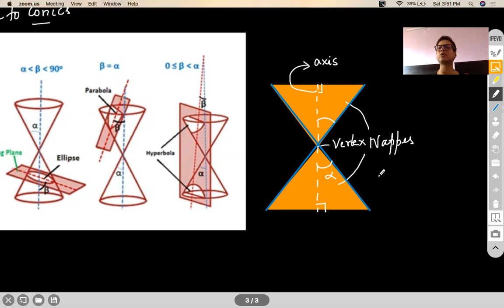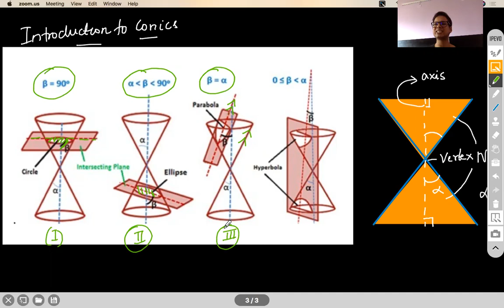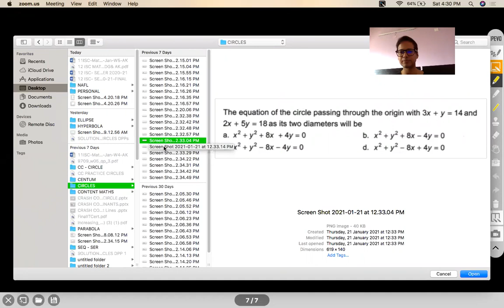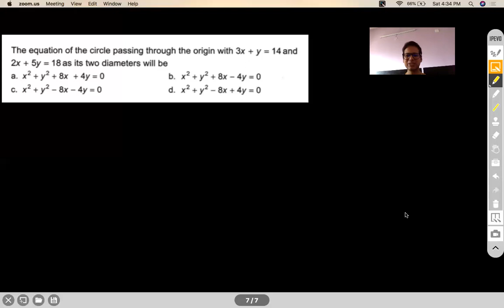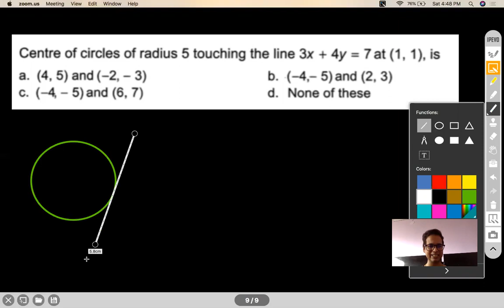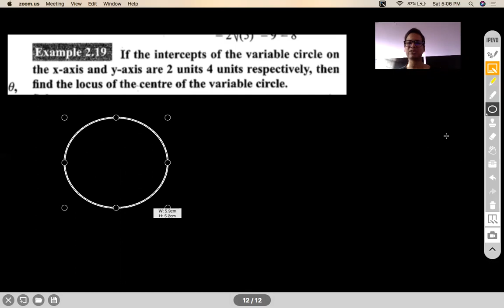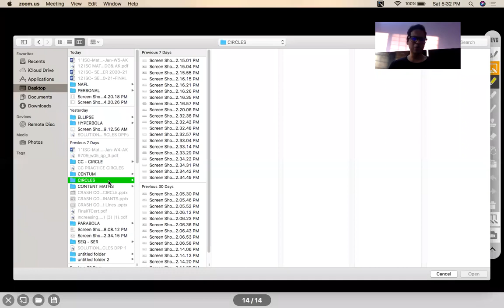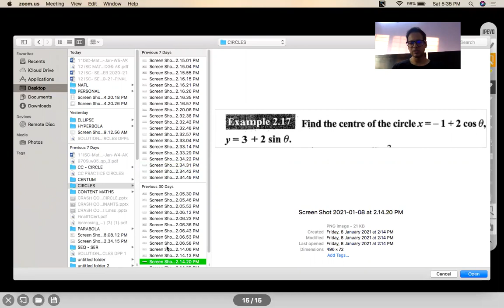CIRCLES - INTRODUCTION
CENTRE- RADIUS FORM
DIAMETRICAL FORM
PARAMETRIC FORM

Chapter Name: CIRCLES
Grade: XI
Author: AKHIL KUMAR